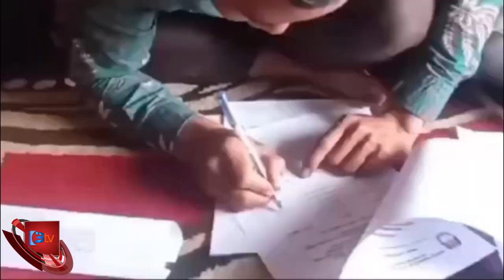TAHAPAN RAPAT PLENO REKAPITULASI HASIL PEMUTAKHIRAN DATA PILKADA